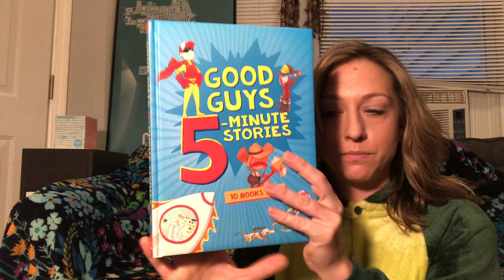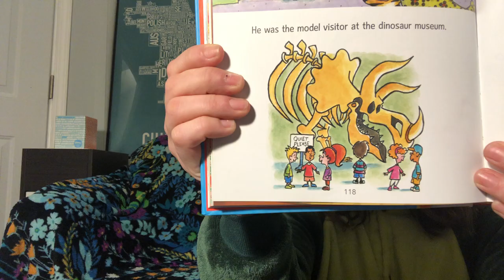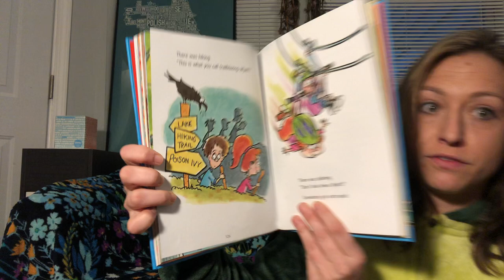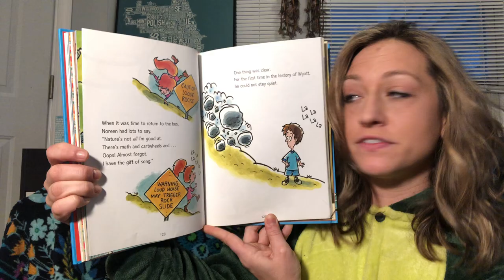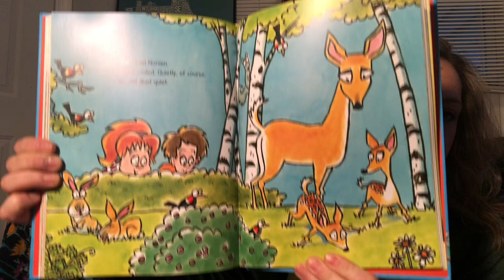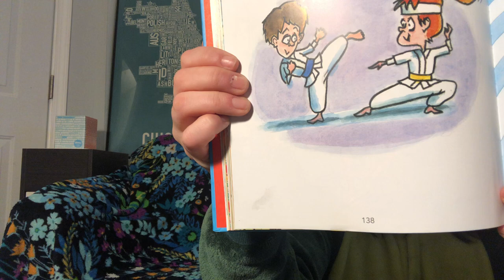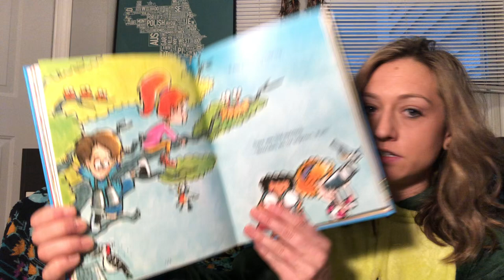POW! Kids presents a POW! WOW Story (Quiet Wyatt) with Lizzie Denvir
Get cozy with Coach Lizzie Denvir while she reads some of her favorite stories. Today's story is 'Quiet Wyatt' by Tammi Sauer.

 Katalin Rodriguez Ogren opened POW! Gym Chicago in 2001. The West Loop's first gym. POW!  offers classes in boxing, kickboxing, muay thai, sports performance, speed, high intensity interval training and fitness.    POW! Gym is also the home of the Parisi Speed School of Chicago.

POW!~ Gym also offers classes for younger children.  Our classes are dynamic, engaging and active.  Our staff offers a creative approach to making exercise a happy experience.